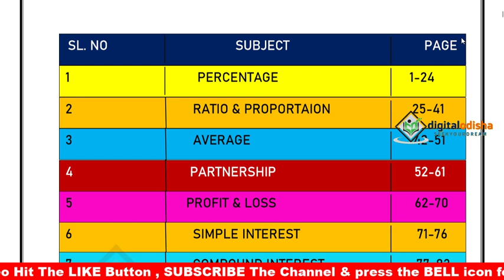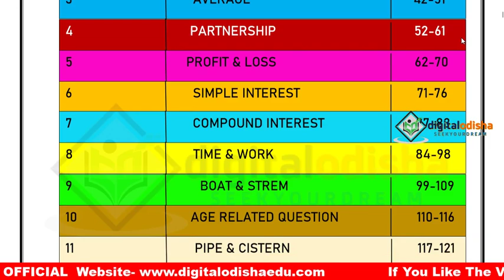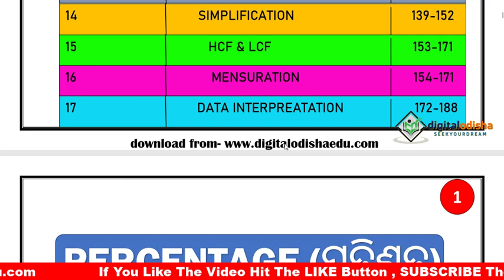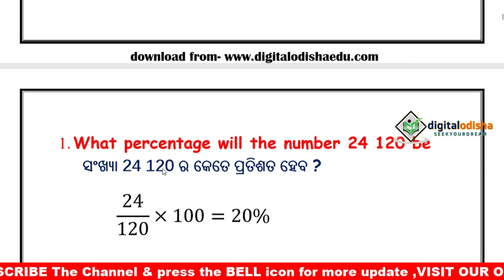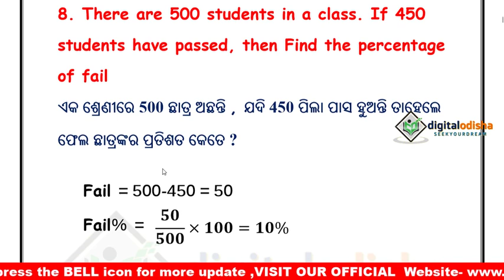MATH PREPARATION TRICK odia || NTPC, RAILWAY, SI , OSSSC , by digital odisha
odia math trick
math prepairation trick